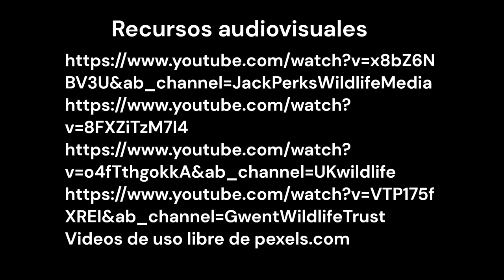Rata topera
Hola! Somos un grupo de estudiantes de Ciencias Ambientales de la URJC, hemos creado esta cuenta youtube para divulgar la situación que sufre la rata topera (Arvicola amphibius). Hemos editado este video con mucho cariño, esperamos que os guste! :)
No dudéis en visitar nuestra página web o cuenta de Twitter para más información.